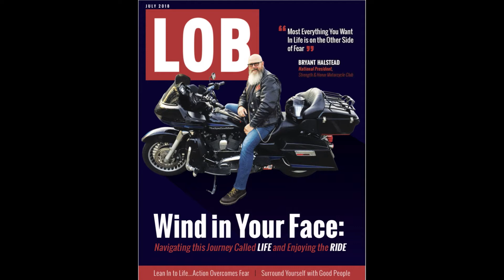GBC Episode #135 - Live An Extraordinary Life with David Bush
Have you been waiting for a step-by-step guide to living an extraordinary life? Wait no more... David Bush has written the book on it! Seriously... Join the Gray Beards and author David Bush as they discuss David's new book "Live An Extraordinary Life", it's a tactical how to guide you will love. Enjoy!!!